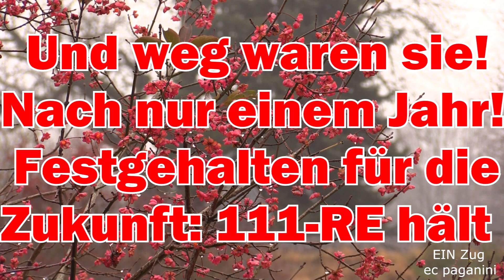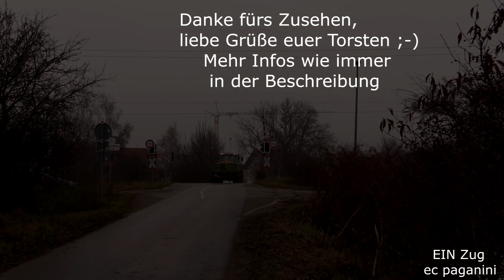Und weg waren sie! Nach nur einem Jahr- aber festgehalten für die Zukunft: ein RE mit 111 hält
Da waren sie schon wieder weg, die eher seltenen Erscheinungen auf dem RE 72 München - Memmingen! Als Lückenfüller durften sie eine für die Baureihe ganz neue Strecke befahren, denn diese wurde erst ein Jahr zuvor im Dezember 2020 für den elektrischen Betrieb freigegeben.
Es waren lediglich zwei 111 unterwegs, am Wochenende konnte man von einem Takt sprechen- mit 612 dazwischen. Unter der Woche wurde wegen des geringen Verkehrsaufkommens öfter mit einem 612 gefahren, nur zu den Hauptzeiten kam die 111 mit einer Doppelstockgarnitur auf die Strecke.
Seit dem letzten Fahrplanwechsel fährt hier GABY, was für GoAhead Bayern steht. Diese fahren mit Stadler FLIRT in den bayerischen Landesfarben in einem blauen Farbdesign und weißen Zierelementen, die an ein großes internationales Versandhaus aus dem Internet erinnern...
In Rammingen erwartete ich am Morgen die 111 227, die während dieser Fahrt einen Halt in Rammingen einlegt. Üblicherweise fuhren die Züge dieser Linie hier durch, da die Bedienung durch den RE Memmingen - Augsburg erfolgte. Zu gewissen Zeiten musste sich aber der Lokführer mit dem Doppelstockzug an den kurzen Bahnsteig tasten...
Am trüben 20.November 2021 hatte ich akustisch ein wenig Pech, denn- wie soll man es auch anders erwarten- herrschte absolute Ruhe, während ich auf den Zug wartete. Als er dann kam, musste pünktlich ein Traktor hinter mir durchfahren- deswegen habe ich mitgeschwenkt, um die Quelle herleiten zu können. Hat sogar etwas gewonnen, die Aufnahme- finde ich zumindest.
Viel Spaß mit der 111, liebe Grüße euer Torsten!